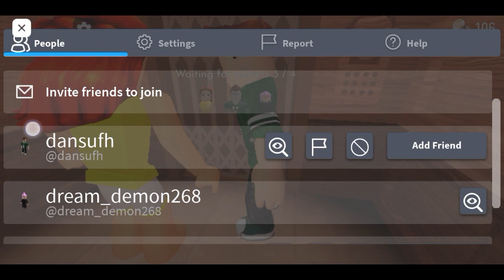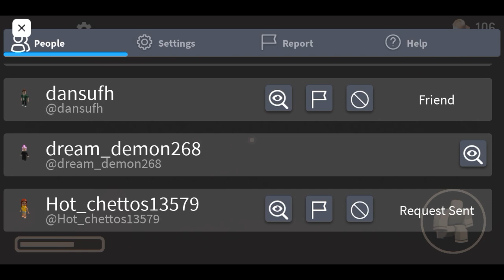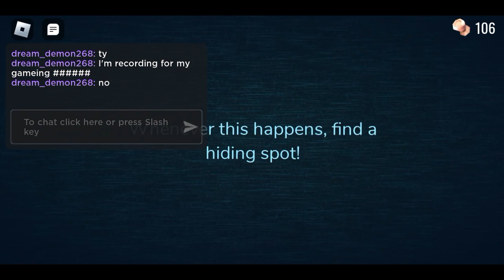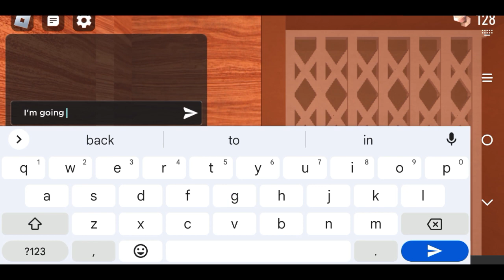youtube video #-4K0te-L0NM